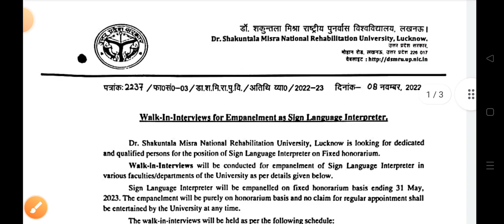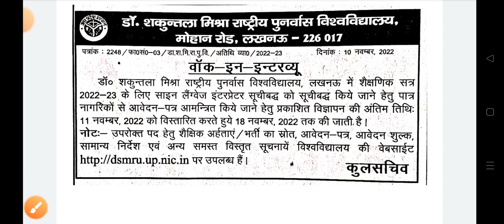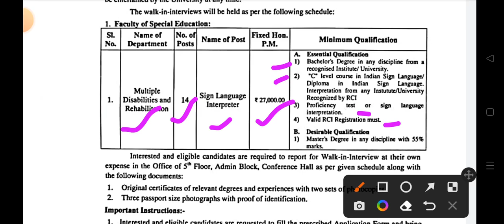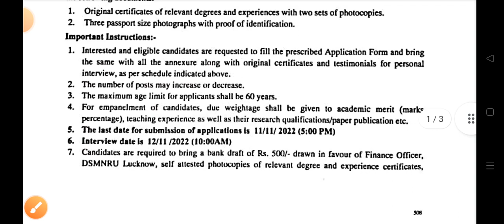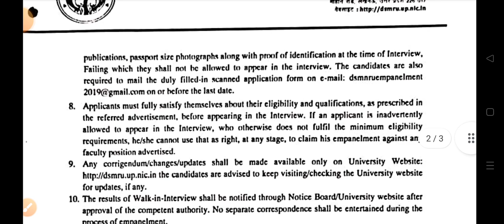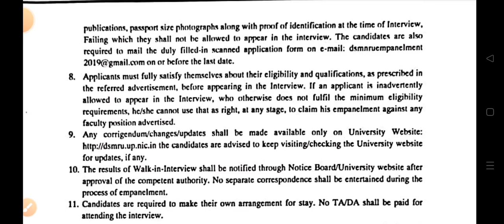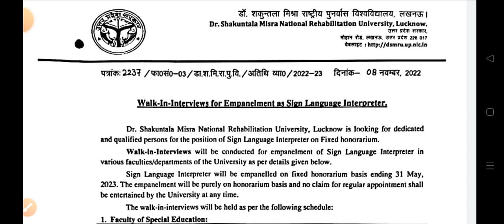Special Education Vacancy - (Post - 14), DSMNRU, Lucknow, UP. Last Date : 18-11-2022..by Sultan